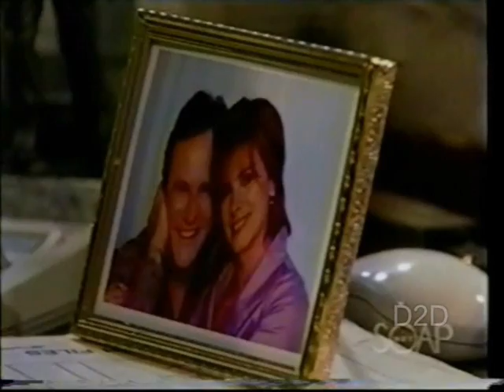Gabrielle and Bo- Broken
A Gabrielle and Bo Music Video.

Clip Credit: BagelCraze, Devoted to Deveraux, and JoyR1.